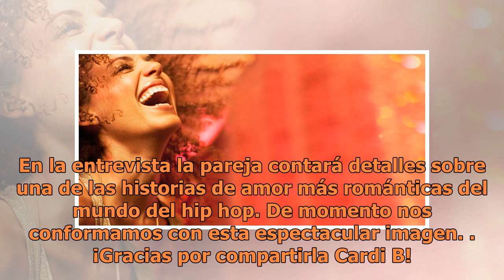Cardi B incendia las redes con este desnudo junto a su prometido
¿Qué más puede hacer Cardi B para llamar la atención? Pues puede hacer bastante más. La cantante dio mucho que hablar por sus letras, la forma de anunciar su embarazo, su impresionante single junto a Jennifer López con “Dinero” y ahora con una portada de infarto en la revista Rolling Stone. La pront...